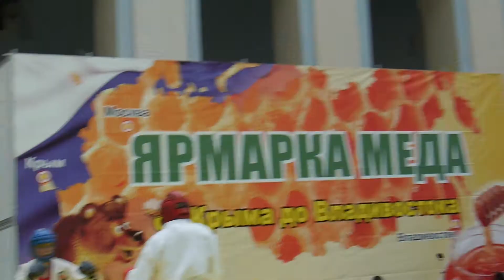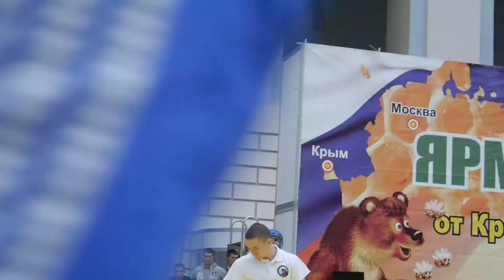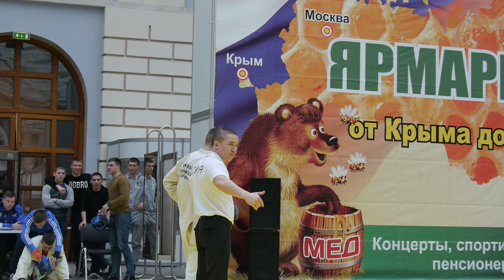Открытый чемпионат Москвы по АРБ, 7 февраля 2016г.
65 кг